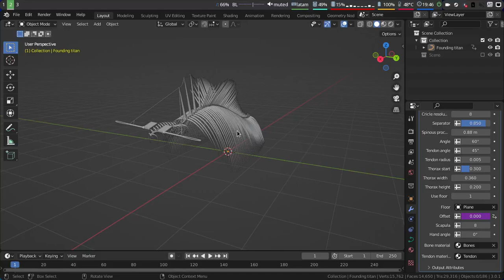Blender geometry nodes: Eren's founding titan 9.0